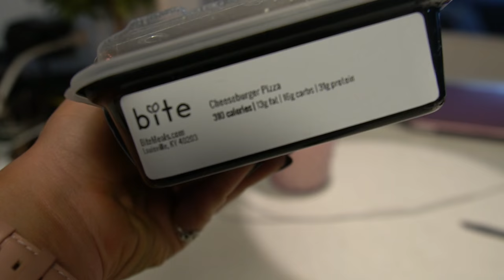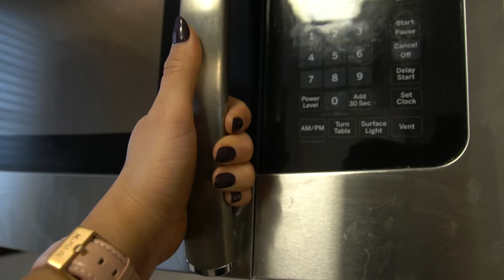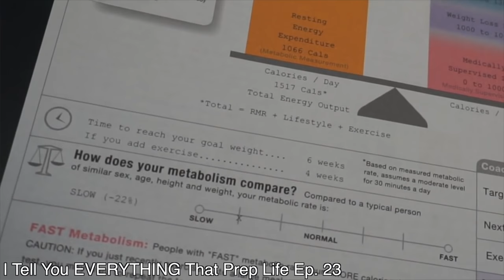Loving Your Body For What It Can Do, Not What It Looks Like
In this video I talk about loving your body for what it can do, not what it looks like. Enjoy the physique update!

1 Carb Waffle Recipe:
1.Turn waffle maker on (and let it get hot before pouring batter on! I leave mine on high for 5 minutes)
2. Mix:
  - 1 scoop @PEScience Protein (the whey'casesin blend cooks the best out of any protein, i've found through experience. If you're not using it, they might end up doughey or flat)
  - 1 whole egg (can sub with an egg white)
  - 1 tsp baking powder
  - 1 bit of water to consistency (careful not to add too much!)